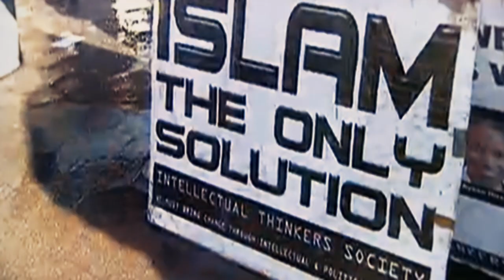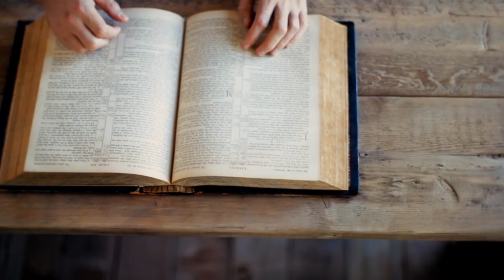Book Trailer: The Third Jihad by Michael Youssef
Preorder Now